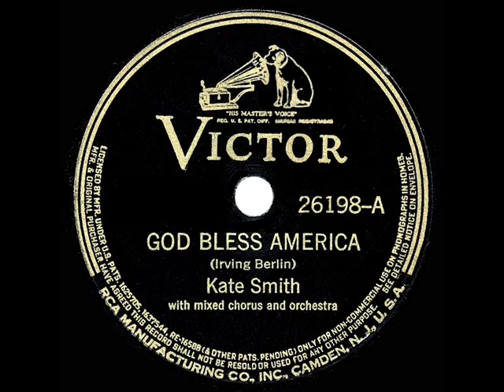1939 HITS ARCHIVE: God Bless America - Kate Smith (her original recording)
God Bless America (Berlin) by Kate Smith, orchestra and mixed chorus conducted by Jack Miller

This iconic original studio version of Irving Berlin’s patriotic anthem appears in both the 1939 and 1940 Hits Archive collections.  Recorded March 21, 1939, it was a popular hit upon initial release that year.  And a year later, Kate’s recording enjoyed a resurgence, climbing as high as #5 on Billboard’s best-sellers chart in mid-August.